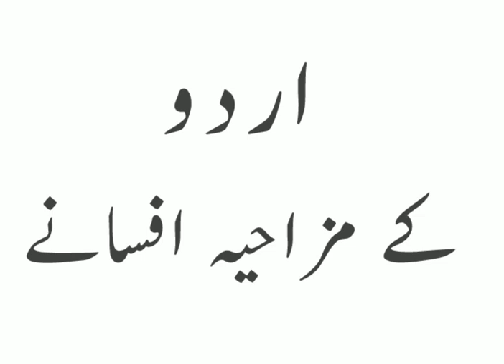اردو کے مزاحیہ افسانے